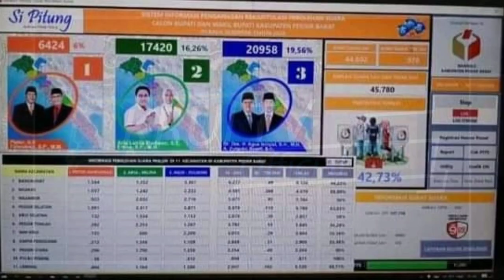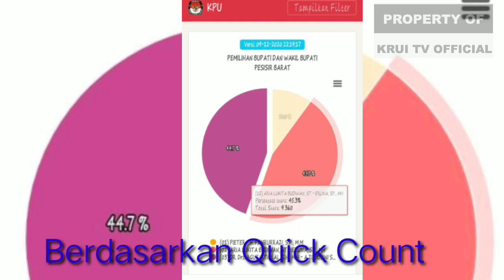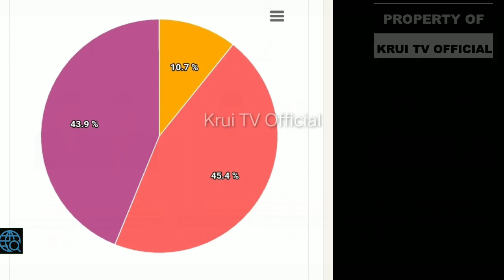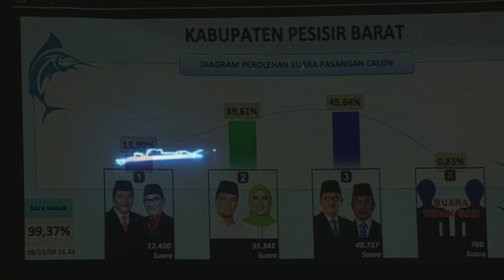ViraLL.... Hasil Pilkada Kab. Pesisir Barat tahun 2020